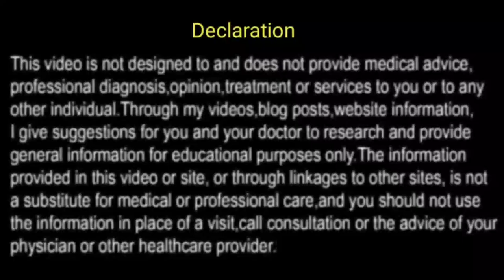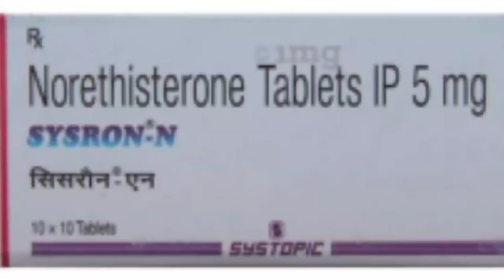पीरियड miss Late या ruk jane per kaise shuru kare | kaise phir regular kare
Working at Divisional District  Hospital for last 14 year